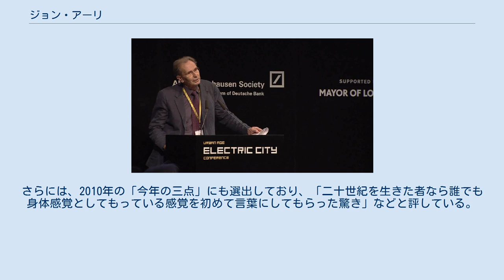ジョン・アーリ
ジョン・アーリ ジョン・アーリ（John Urry、1946年6月1日 - 2016年3月18日）は、イギリスの社会学者。
ランカスター大学社会学科教授（ディスティングイッシュトプロフェッサー）。
スコット・ラッシュとの共著や観光社会学の研究、さらに2000年以降は「移動の社会学」によって世界的に知られている。
ケンブリッジ大学で経済学を学んだ後、1972年に同大学大学院で社会学の博士号を取得。
1970年にランカスター大学に赴任。
社会学科の講師、助教授を務める。
1983年からは1989年まで社会学科長、1989年から1994年まで社会科学部長。
ほかに、CeMore所長、英国ロイヤル・ソサエティ・オブ・アーツフェローなど。
 アーリの当初の研究関心は、国家権力、革命の社会学的分析にあり、ランカスター大学に赴任以後ラッセル・キートらとともに批判的実在論に基づく社会科学の方法論の研究に従事するとともに、アルチュセール流の構造主義、ネオ・グラムシ主義などの批判的検討を進めた。
 1980年代に入ると、以上の理論的知見をベースに、次のような複数の研究領域に関心を広げた。
 都市および地域の実証研究による、社会空間論、地域経済論 西側資本主義社会における経済・社会変動の分析（スコット・ラッシュとの一連の共著） 観光産業、消費者サービス業の成長がもたらす経済、環境、文化的変容の分析（『観光のまなざし』） 1990年代以降は、「自然の社会学」、環境社会学にも研究関心を広げるとともに、以上の研究が「場所」をキーワードに論じられるようになる（『場所を消費する』）。
 さらに、2000年以降は、上述の「場所性」に加えて、「移動」や「複雑性」を焦点にして、それまでの研究をつなぎ合わせるような「動的な理論」構築に努めている（『社会を越える社会学』、『グローバルな複雑性』、『モビリティーズ』)。 アーリは、ミシェル・フーコーの「まなざし」の概念を用いて、近代の観光現象に迫ろうとしている。アーリいわく、「観光とは、日常から離れた景色、風景、町並みなどに対してまなざしを投げかけること」である。 アーリは、フーコーにならい、近代人が身につけたのは、対象を可視的世界の客体としてのみ理解する「鑑識眼」というまなざしであったと指摘する。こういった視覚中心主義が観光に入り込む契機となったのは、科学的「鑑識眼」はもとより、その大衆バージョンであるカメラ、旅行ガイドブック、スケッチ、バルコニー、観光地図の発明によってでもあった。さらに、近代産業社会において、大量かつ高速な人・モノの長距離輸送（ひいてはマス・ツーリズム）が発達することで、ツーリストの日常生活空間と観光地とが空間的に断絶したものとして経験されるようになった。
 そして、こうした空間の断絶によって、観光地の景観を一方向的かつ客体的に消費する対象として捉える視線が広く生まれることになったのである。
この視線は、対象とは別の地平からまなざしを投げかける事で成立するものであり、対象に一方的な意味づけを行うものであった。
この「観光のまなざし」は、観光地を前近代の「未開の自然」とする視線を浴びせることで、近代産業社会のツーリスト自身を「秩序だった近代人」として再確認させることになった。
すなわち、観光のまなざしは、混沌／秩序と同型の自然／文化の二分法を再生産する装置としても機能したのである。
 アーリは日本でもよく知られており、たとえば山本哲士は、リュック・ボルタンスキーやスコット・ラッシュとともに、ピエール・ブルデューやアンソニー・ギデンズによる「滞留した社会理論」の次元を超える思考を紡ぐ研究者として高く評価している。
北田暁大は『社会を越える社会学』に対して、「具体性と抽象性を往還するなかで理論が生成していく現場を読者は目撃することになる」「スリリングであると同時に論争的でもある」などと論評している。
また、地理学やカルチュラル・スタディーズの研究者からもしばしば参照されている。
 研究者以外でも、幅広い読者層を得ており、たとえば、小説家の高村薫は、「自動車移動」に焦点を当てたアーリらの共編著書『自動車と移動の社会学』を「人間の未来を垣間見るような、社会学の最前線」として評価している。
さらには、2010年の「今年の三点」にも選出しており、「二十世紀を生きた者なら誰でも身体感覚としてもっている感覚を初めて言葉にしてもらった驚き」な...